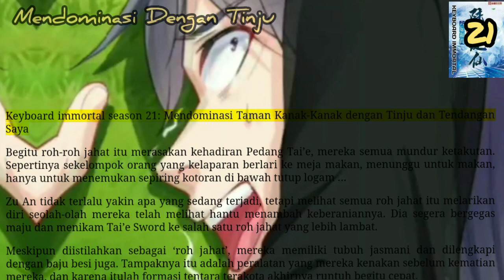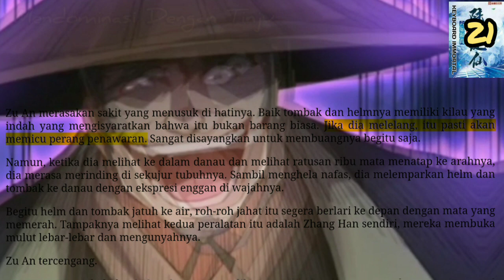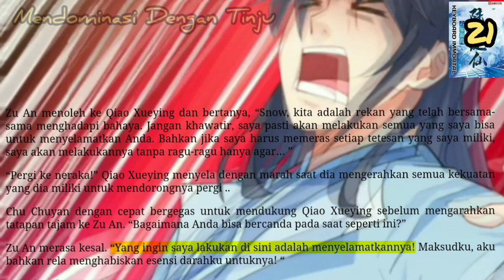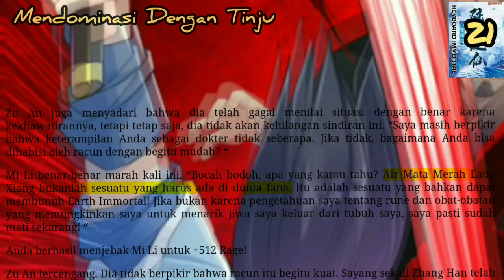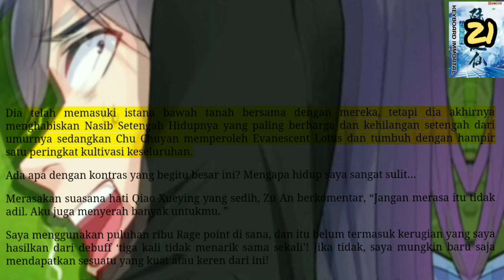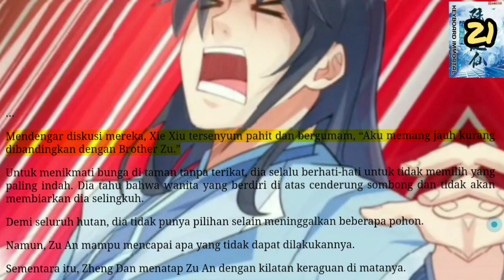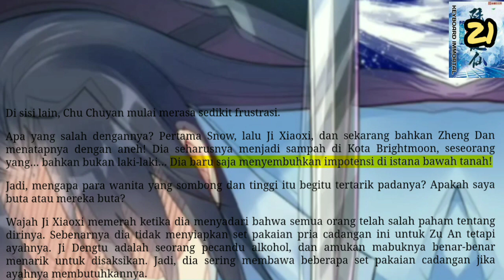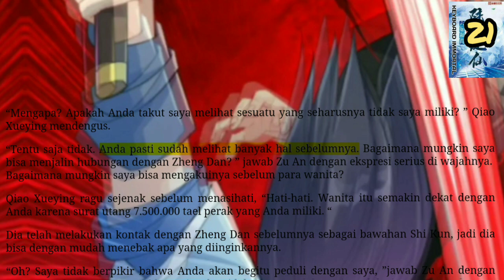Mendominasi dengan Tinju, KI 21